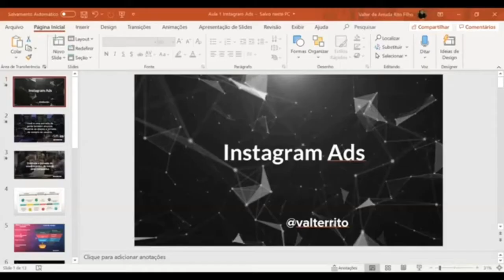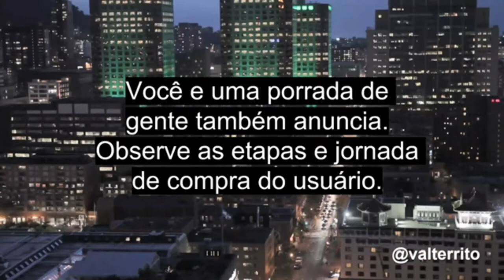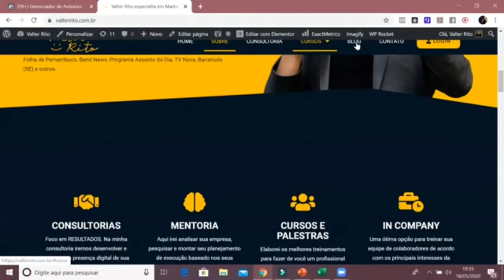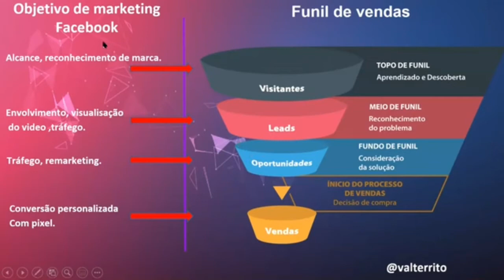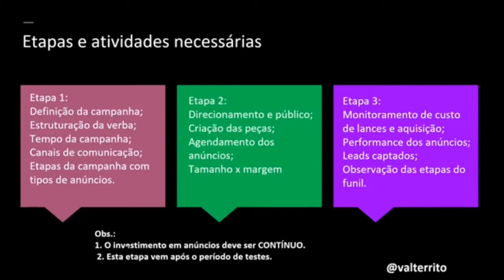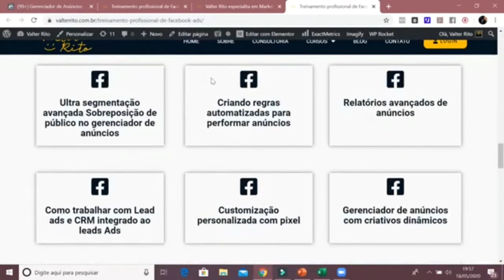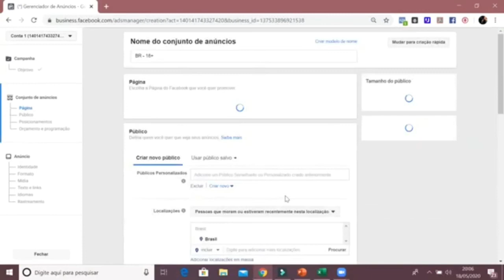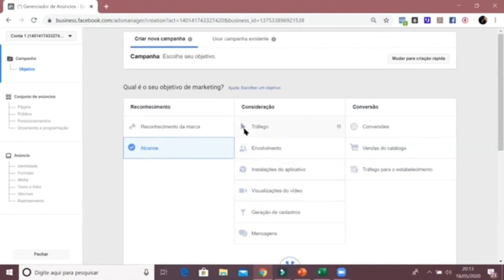Aprenda a criar anúncios para o Instagram e Facebook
No programa Mídia Digital & Gestão desta semana, o especialista Valter Rito ensina o passo a passo para criar anúncios e campanhas para o Instagram e Facebook. Assista o vídeo completo.